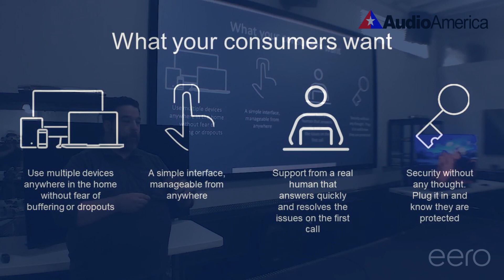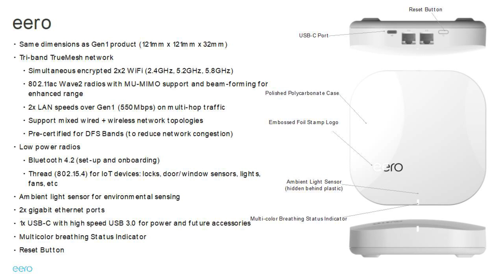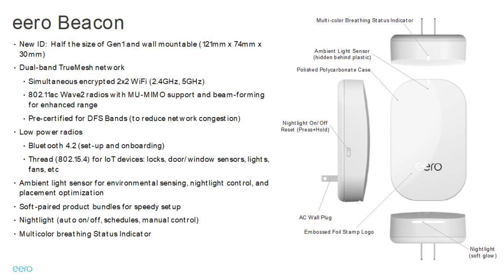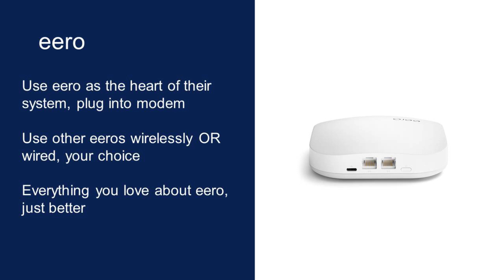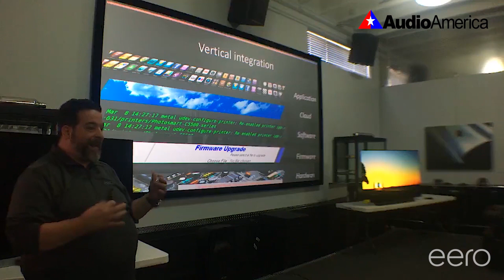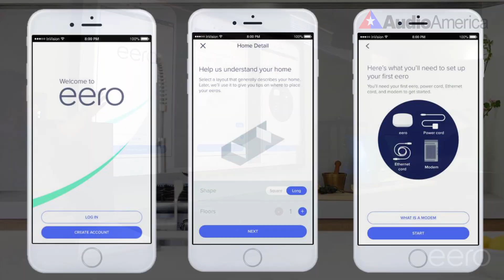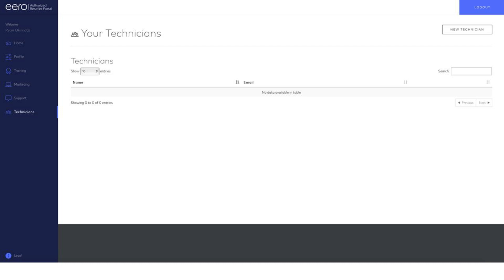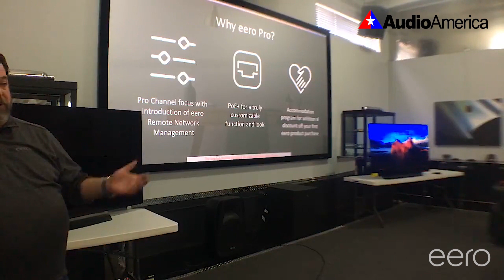Eero Training May2018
Audio America's Eero whole home solutions product training.

Learn the features and benefits of eero WIFI technology.

Next-generation mesh network technology.
eero TrueMesh™ software is built from the ground up to work perfectly with eero hardware. Developed using machine learning and data collected from hundreds of thousands of real homes, TrueMesh’s dynamic routing algorithms ensure there isn’t a home layout or connected device eero hasn’t encountered before.

Mad hops,
mad power.
With TrueMesh, WiFi hops between eeros to travel down hallways or go around walls. Most other WiFi systems only allow for one hop in any direction — so something as simple as a wall can mean that your devices can’t get the WiFi they need. eero allows for more hops with less speed degradation — so you can cover any home and navigate around any obstacle.

Any home,
any setup.
Whether you have Ethernet installed throughout your house or just in a single room, eeros can automatically mesh over Ethernet. As the only system that can leverage Ethernet wiring in any configuration, eero ensures you always get the fastest speeds and the best coverage.

The best keeps
getting better.
eero software automatically updates about once a month, making eero the only company that keeps your system at the cutting edge, even after you buy it. Our regular software updates range from bug fixes to performance improvements to exciting new features — such as enhanced speeds or a custom Amazon Alexa skill.